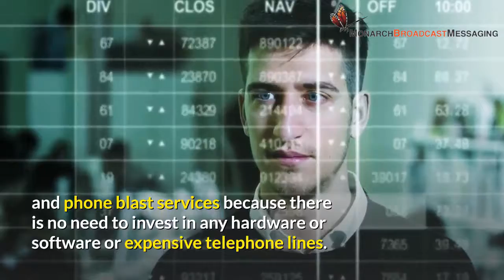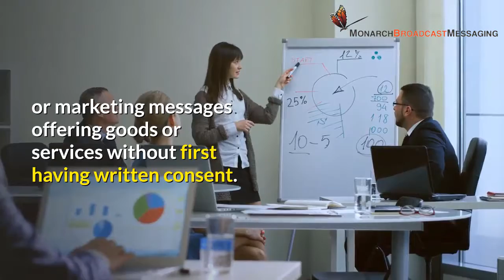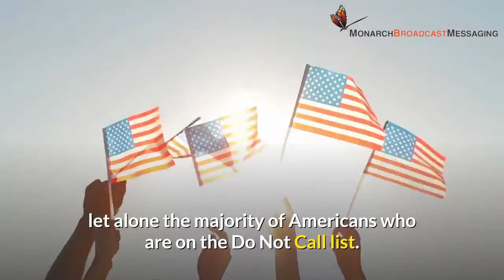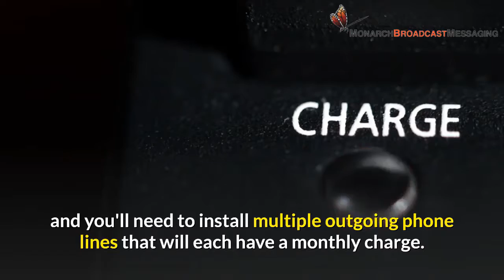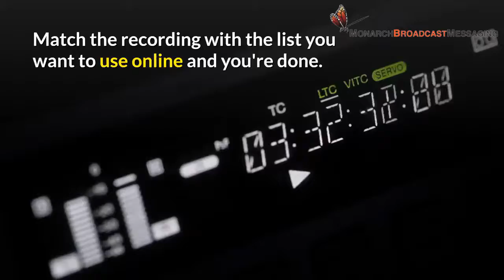Phone Blasting: 4 Important Things to Know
Phone blasting, also known as phone or voice broadcasting, or robocalling, is a powerful technology that can enable you to reach thousands of people in minutes.  However, there are strict laws and regulations you must follow and there are ways you can save yourself a lot time, money and aggravation.  We at Monarch Broadcast Messaging stand ready to assist you with professional and personalized service.  Please visit us for more information or a quick quote